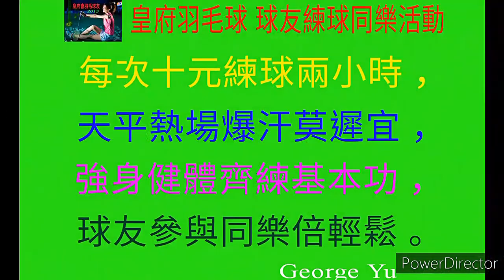20210708_皇府會羽毛球 球友練球同樂日